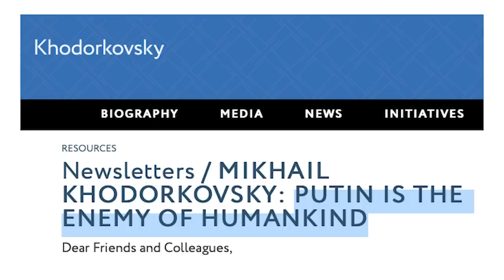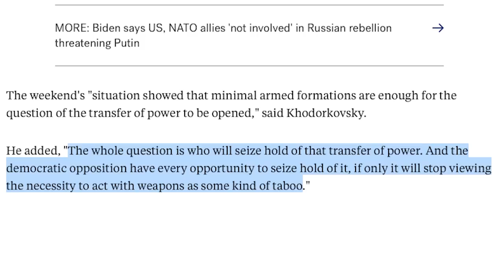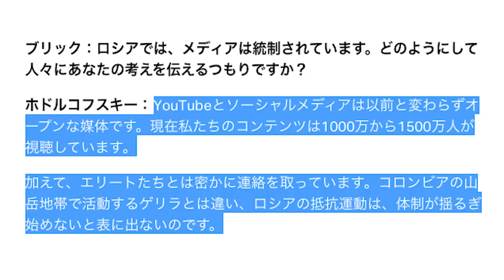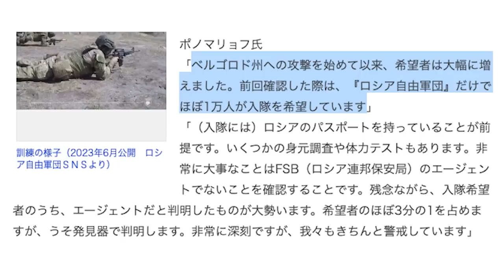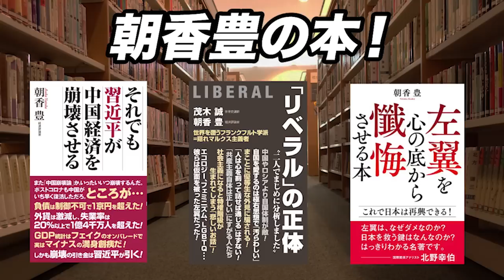プーチン体制崩壊→民主化のシナリオはこれだ【朝香豊の日本再興チャンネル】